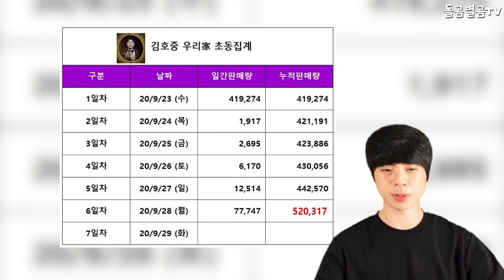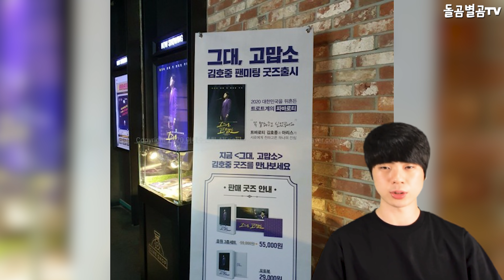【ENG】'53만' 가수 김호중, 가요계 새 역사를 썼다!! +예능감도 대폭발?! Kim Ho-joong new history in the music industry! 돌곰별곰TV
정대규

감사합니다.

네이버 파파고 다국어 번역 :

'530,000' singer Kim Ho-joong has made a new history in the music industry!! +Great sense of entertainment?!

53万人の歌手キム·ホジュンが音楽業界で新しい歴史を作った！！ +エンターテインメントのセンスが抜群?!

'53萬'歌手金浩中在歌謠界創造了新的歷史!! + 娛樂感?!

감사합니다^____^

감사합니다.